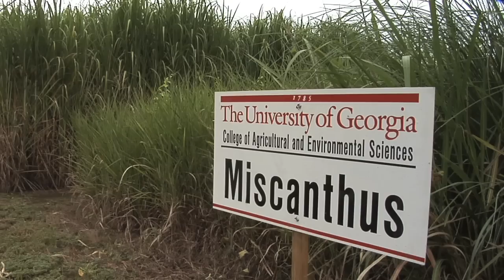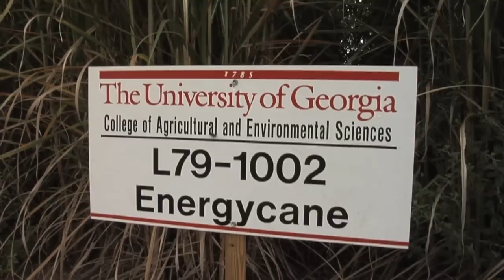UGA Searching For Best Grass For Biofuel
Growing grass for fuel is the purpose of current research being conducted by the University of Georgia.  The Monitor's Mark Wildman visited with one scientist who is experimenting with various types of grasses that one day may provide a renewable fuel source for the United States.